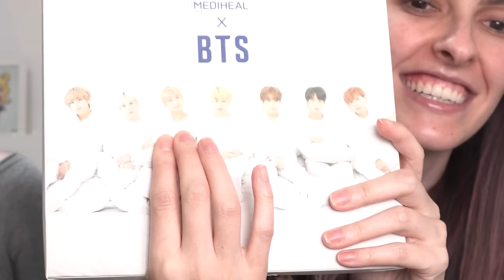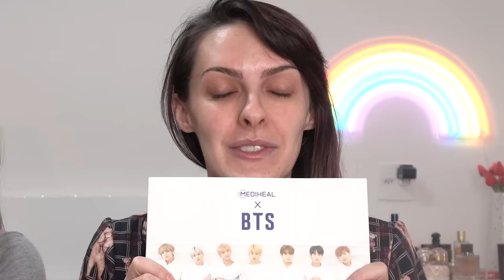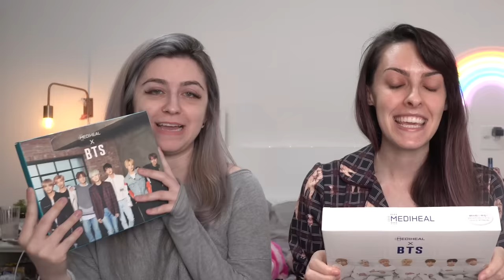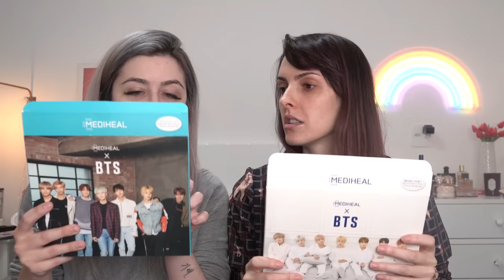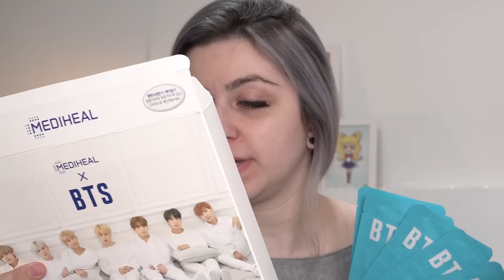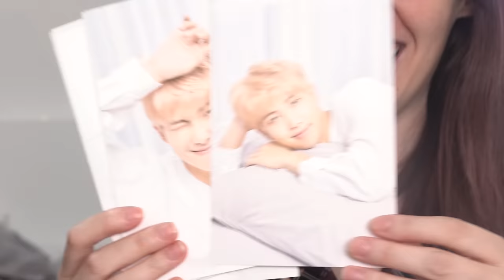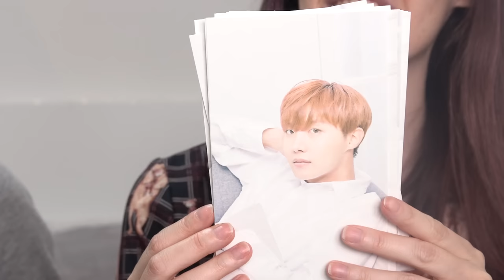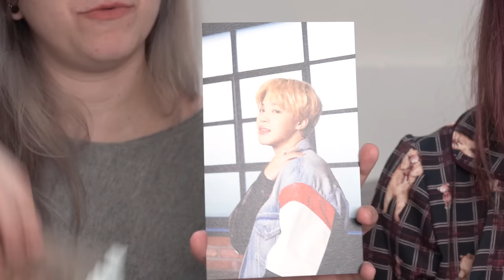TESTANDO MASCARA DO BTS! - Karen Bachini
INGRESSO PARA O MAMAMOO EM SP! VAMOS!!

Chamei a PHD em K-POP Babi Dewet pra testar comigo as novas máscaras faciais da MEDIHEAL feitas em parceria com o BTS!

🏆VENCEDOR(A) DA PROMOÇÃO: Nayrha Alve

Para ganhar esse kit incrível que eu mostrei no vídeo, você precisa: 1. Ser inscrito nesse canal2. Ser inscrito no canal da Babi Deixar um comentário nesse vídeo com uma rima usando o nome do seu integrante favorito!

Vou escolher 1 comentário para ganhar esse kit inteirinho!!!

COMENTÁRIOS REPETIDOS SERÃO DESCONSIDERADOS, COMENTE APENAS UMA VEZ!

Se você for menor de 16 peça autorização aos seus pais para participar.

A promoção é válida pra qualquer lugar do mundo. Então mesmo se você não morar no Brasil, pode participar!

RESULTADO 13/09/2018.

Sephora Brasil
Sephora Gringa

👩🏻‍💻 VAMO CONVERSAR?